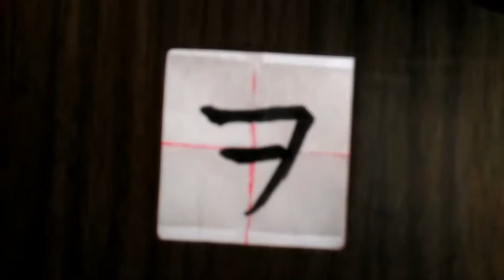"WO "How to:lettering in Japanese/kagamimojiya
Used your name:

Please check these spelling my blog！
If you need to know how to write your name , please let me know.
I will add it.